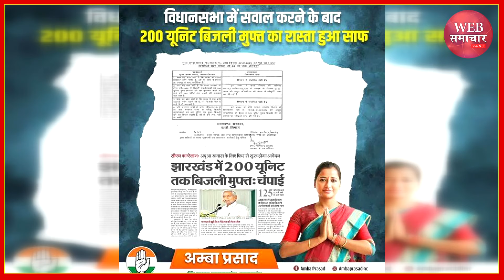अंबा प्रसाद देर रात गरीब महिलाओं के साथ पहुंची CM आवास!, चंपई सोरेन से कर दी बड़ी मांग!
अंबा प्रसाद देर रात गरीब महिलाओं के साथ पहुंची CM आवास!, चंपई सोरेन से कर दी बड़ी मांग!, CM चंपई सोरेन ने क्या किया!